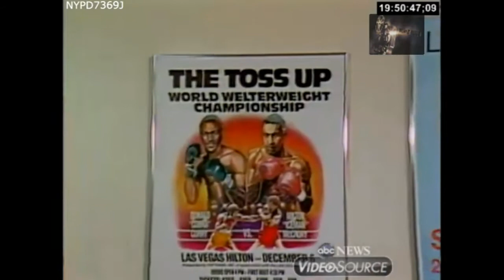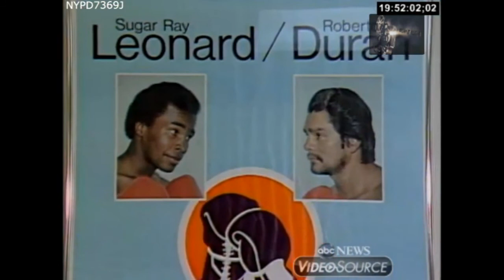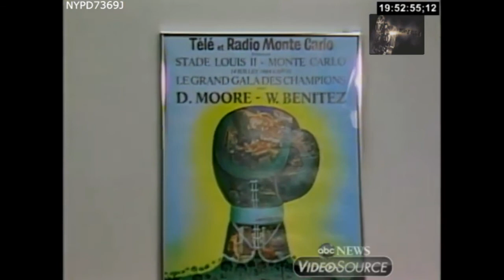Rare Footage Of Sugar Ray Leonard